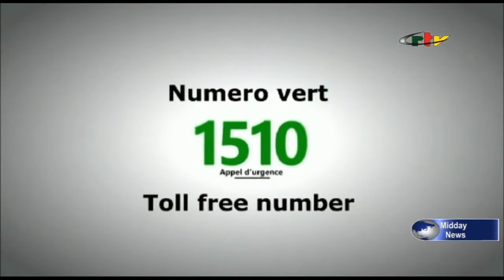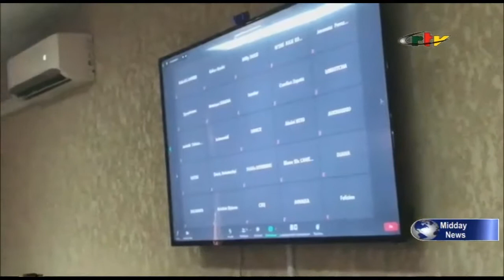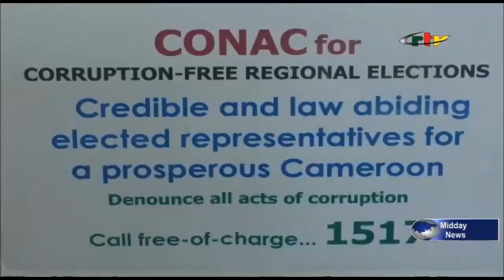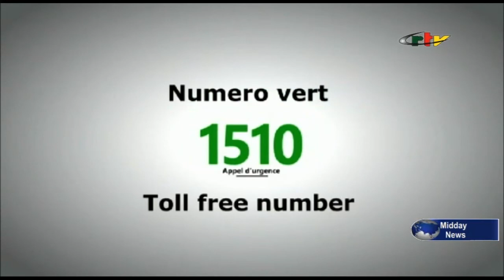CRTV - JOURNAL BILINGUE DE 12H00 -(SPORT MILITAIRE : INSTALLATION PRÉSIDENT OSMA)- 30 Novembre 2020